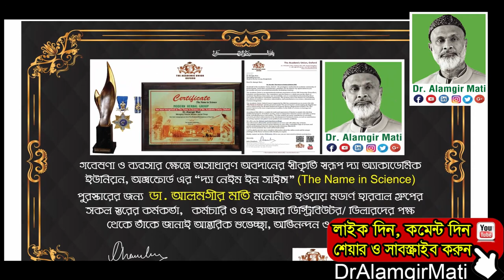ত্রিফলা, সালাদ, কালোজিরা, আদা, রসুন ও টমেটো খাওয়ার উপকারিতা Benefits of Triphala, Black Cumin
ত্রিফলা, সালাদ, কালোজিরা, আদা, রসুন ও টমেটো খাওয়ার উপকারিতা
Benefits of eating triphala, salad, black cumin, ginger, garlic and tomato

মোবাইলঃ ০১৯১-১৩৮-৬৬১৭
বিনা ভিজিটে চিকিৎসা নিন।
ডা.মুকুল-০১৭১২৫৬১৬৭৯
ডা.হানিফ-০১৭১৫২২৯৩৪৭
ডা.আসমা-০১৬৮১৩৫৫০৮৬
ডা.জুয়েল-০১৭১৬৫৬৪১০১